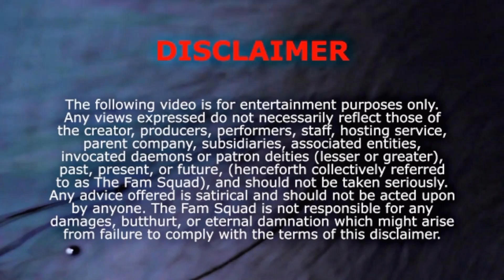Ramcharan Birthday Special Mashup 2021|Happy Birthday Ramcharan|MovieWood Cutz